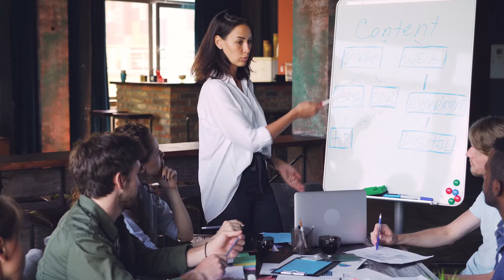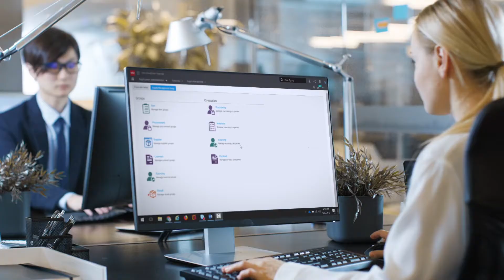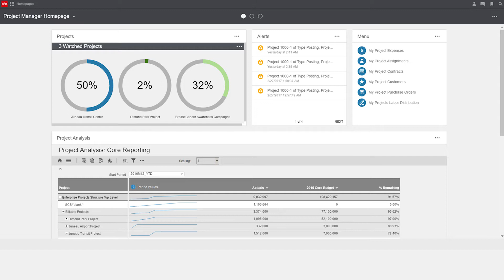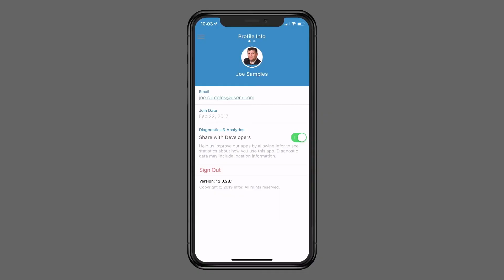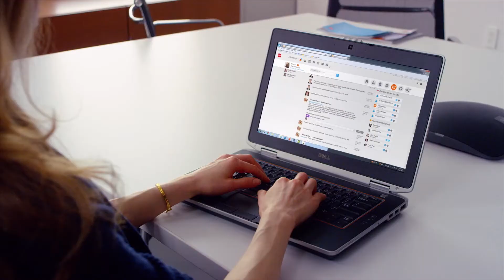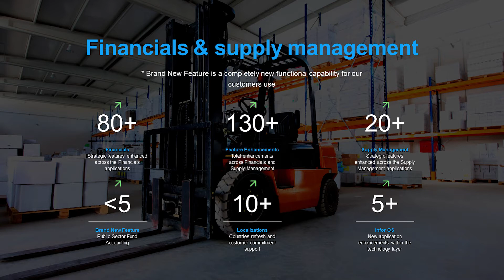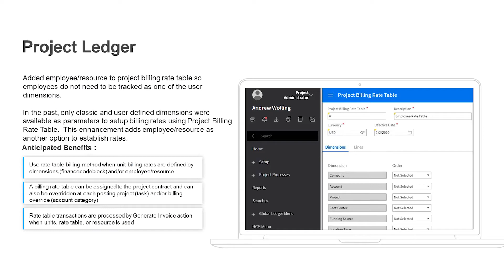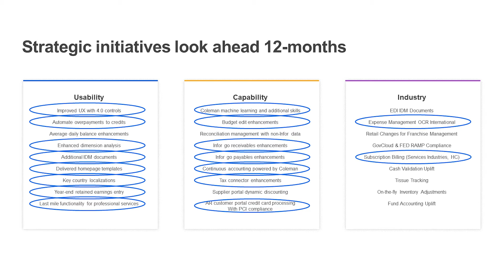Inforum 2020 Industry Session: Professional Services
The Professional Services Industries team gives an overview of trends, challenges and strategies to drive profitability and sustain growth.  Part of Inforum 2020: The digital experience.